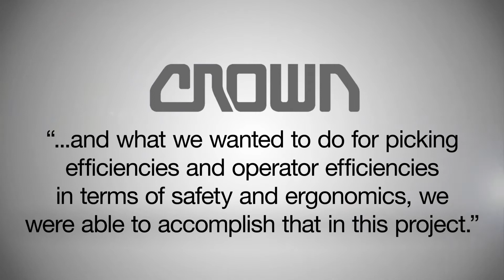Warehouse Design Coupled with Efficient Forklifts Positions Manufacturer for Growth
Webco Chemical needed to improve efficiency in its storage and picking operations and planned multiple upgrades to its facility and equipment. The company assumed it would have to work with many different suppliers on the project but learned that Crown could provide a single source solution. Webco Chemical turned to Crown to design and install the racking system for their warehouse and help management select the appropriate lift trucks to match each operation. Crown’s complete solution made the transition seamless and enabled the company to increase storage capacity by 40 percent.
Webco Chemical, located in Dudley, MA, is a third-generation, family owned manufacturer and distributor of liquid and powder cleaning products. Additionally, Webco manufacturers and distributes personal cleaning products, such as body washes, hand soaps and much more.
Crown Equipment is one of the world’s largest material handling companies. Crown’s award-winning line of forklifts maintains a reputation for advanced product design, engineering and technology, and integrated manufacturing processes. Offering a broad range of forklifts, as well as automation and fleet management technologies, Crown seeks to provide customers with forward thinking and innovative products designed to improve performance and lower operating costs. Headquartered in New Bremen, Ohio, with regional headquarters in Australia, China, Germany and Singapore, Crown operates a global service and distribution network. Additional information about Crown’s ideas for helping its customers advance the productivity of their operations and accomplish more can be found